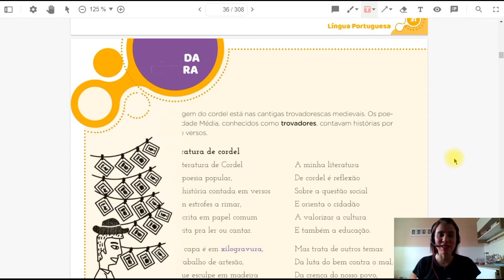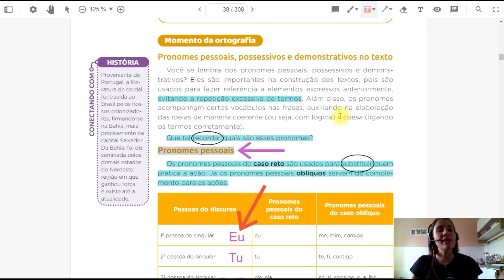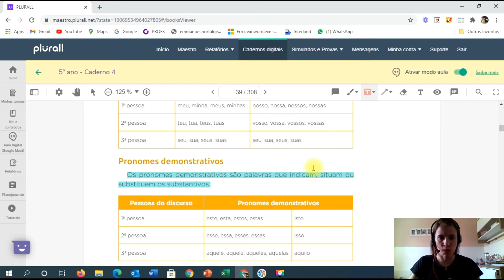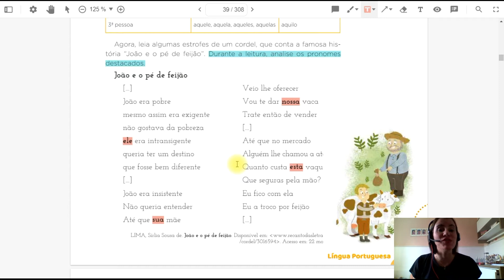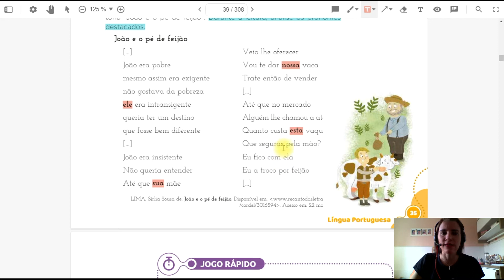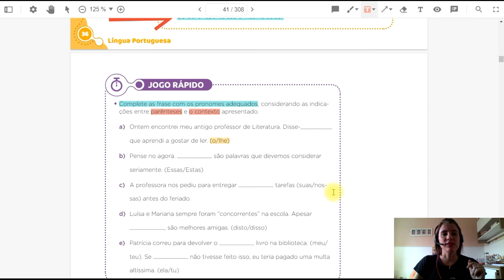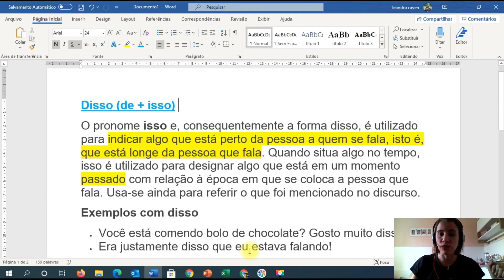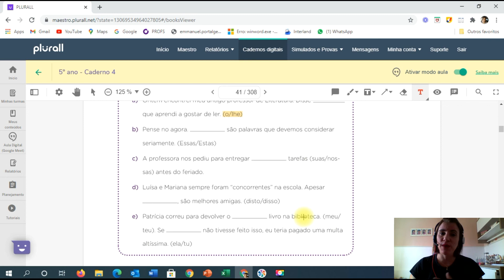Português Pronomes pessoais, possessivos e demonstrativos no texto 5ºano aula 88